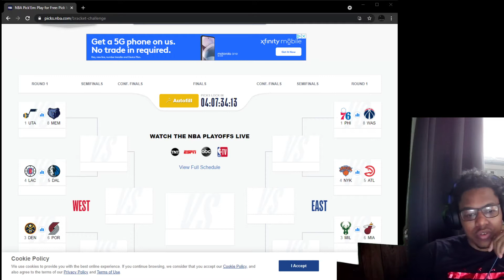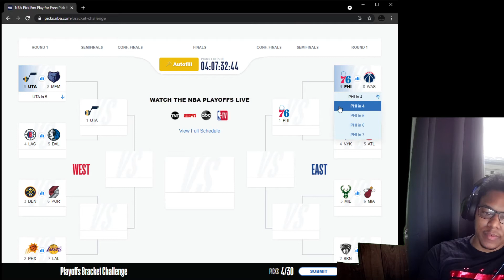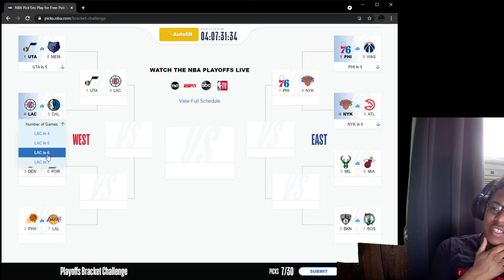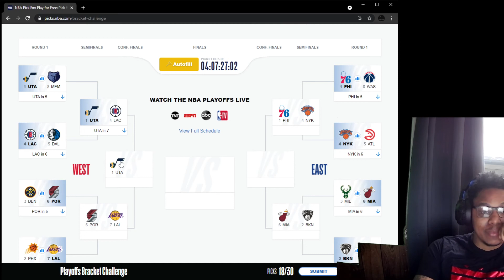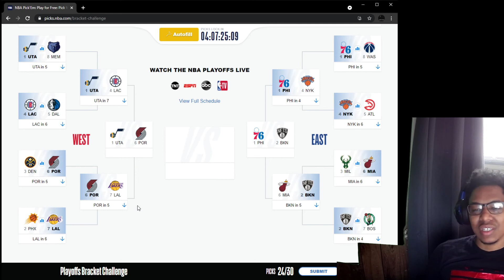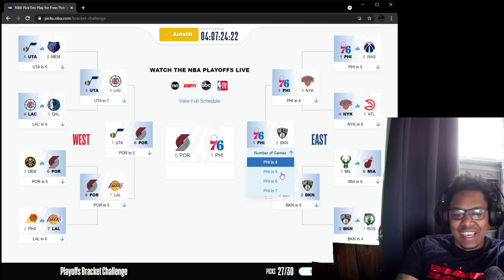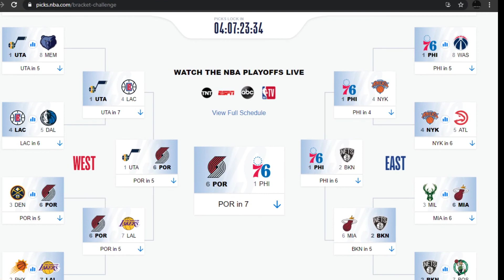Filling Out My 2021 NBA Playoff Predictions Bracket 2021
OFFICIAL 2021 NBA PLAYOFFS BRACKET PREDICTIONS!

--- The field is set for the 2021 NBA playoffs, so here is my full NBA bracket  all the way to the NBA Finals. Watch to see who I have as the 2021 NBA Champion?